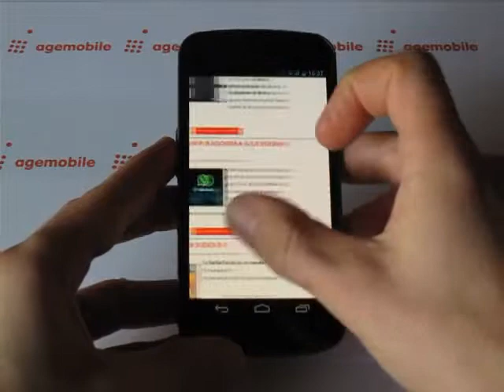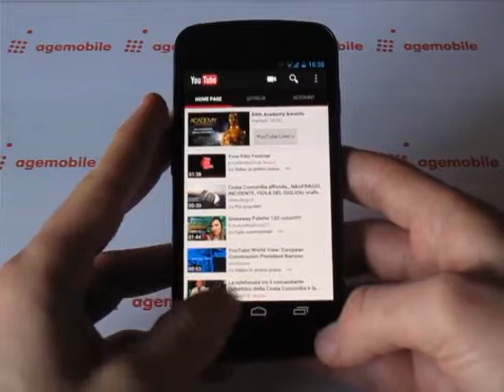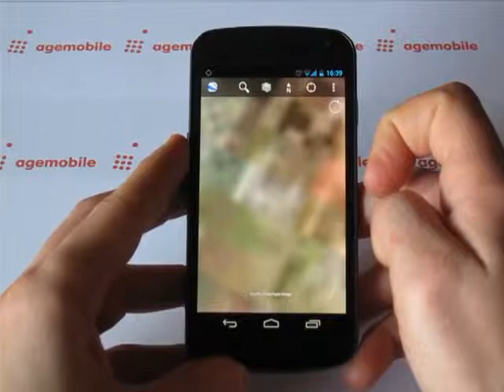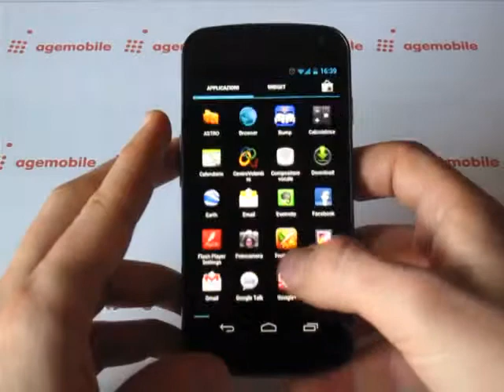Samsung Galaxy Nexus hands on